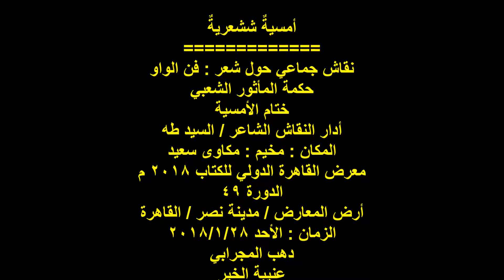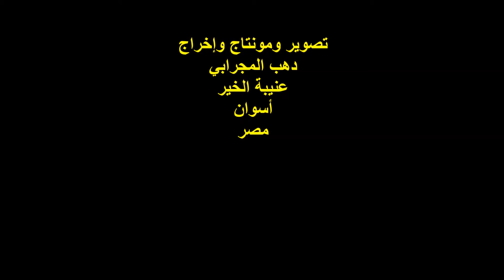الشاعر / السيد طه / ختام الأمسية الشعرية / شعر فن الواو / معرض الكتاب 2018 / الأحد 28/1/2018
التوصيف :
أمسيةٌ شعريةٌ
نقاش جماعي حول شعر فن الواو  ..
حكمة المأثور الشعبي
ختام الأمسية ..
إدارة الشاعر / السيد طه
المكان : مخيم / مكاوى سعيد  ..
معرض القاهرة الدولي للكتاب 2018  ..
الدورة 49  ..
أرض المعارض / مدينة نصر / القاهرة  ..
تصوير ومونتاج وإخراج :
دهب المجرابي  ..
عنيبة الخير  ..
أسوان / مصر .